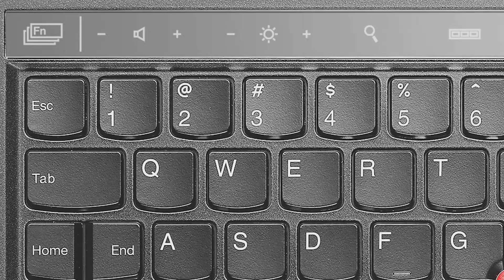10,000 se 70,000 Tak Best Laptop in Pakistan 2022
Aslam-o-Alikum
                                 In This Video i tell u about
 10,000 se  70,000 Tak  Best Laptop in Pakistan 2022
Thank u so much Duao mai yad rakyie ga

bestlaptop# laptopunder10000#laptopunder20000#laptopunder30000#laptopnewprice#price#bestlaptop#pakistan#new#prices#onlineclasses#studentlaptop#videoediting#graphicdesign#laptops#laptop#laptopinpakistan